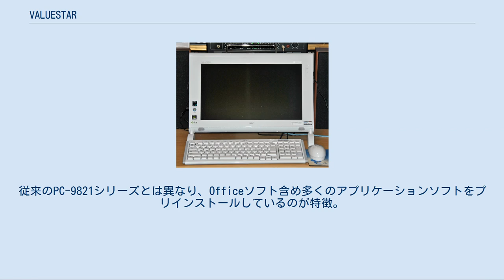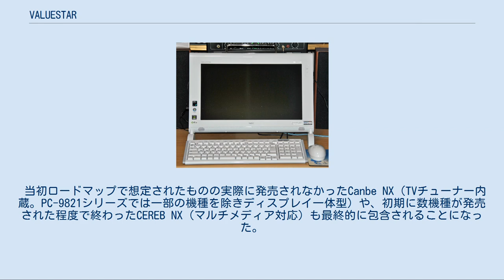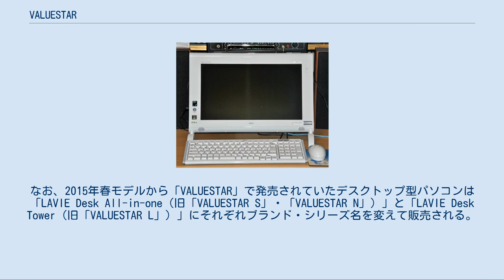VALUESTAR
VALUESTAR N VALUESTAR（バリュースター）は、かつて日本電気 (NEC) が発売していたデスクトップパソコンのブランド。
 企画・開発・製造はNECの関連会社であるNECパーソナルコンピュータ（2011年7月にNECパーソナルプロダクツのパソコン部門を分社化して設立。レノボとの合弁会社であるLenovo NEC Holdings B.Vの完全子会社）が行っていた。
2004年春モデル（2004年1月発売）で発売以来初めてブランドロゴが変更されて2代目に移行した（ノートパソコンの「LaVie」も同時にブランドロゴを変更して2代目となった）。
 PC-9821シリーズの個人・家庭・スモールオフィス向けモデル。
1995年にWindows 95登場を機に、「98MATE ValueStar」（PC-9821Vシリーズ）として発売。
従来のPC-9821シリーズとは異なり、Officeソフト含め多くのアプリケーションソフトをプリインストールしているのが特徴。
これは当時同コンセプトでヒットした富士通のFMVへ対抗措置として企画されたものである。
本体の機能的には当時の主力機種であった98MATE（PC-9821Xシリーズ）に近いが、価格を抑えてある関係でグラフィックチップは安価なものを採用し、拡張スロット数も少ないなど、機能的に制限されていた。
また、個人・家庭向けでも98MULTi CanBe（PC-9821Cシリーズ）が別に存在し、ValueStarの発売後も98MULTIは多機能なマルチメディアPCとして明確な区分けがなされていた。
 当初は亜流的な位置づけの製品であったが、コンセプトが広く受け入れられたため、やがてPC-9821デスクトップ機の主力製品となった。
後期には98MULTiの機能も取り込んで、マルチメディア機能も重視するようになり、タワー型の製品も登場して、初期のように安価だが機能が制限されている、といった傾向は薄まった。
 1997年のPC98-NXシリーズ誕生とともに、大幅にラインナップが整理され、PC-9821V233を最後にPC-9821のValueStarは終息した。
 1997年のPC98-NXシリーズ誕生とともに現在のPC/AT互換機の仕様（VALUESTAR-NX）になった。
 当初ロードマップで想定されたものの実際に発売されなかったCanbe NX（TVチューナー内蔵。PC-9821シリーズでは一部の機種を除きディスプレイ一体型）や、初期に数機種が発売された程度で終わったCEREB NX（マルチメディア対応）も最終的に包含されることになった。
 国内で販売するNEC製パーソナル用のデスクトップは商品名をVALUESTARとして統一している。
タワー型だけでなく横置きのデスクトップ型も製造されたが、後にデスクトップ型は廃止となった。
RシリーズやUシリーズのようなATX規格の機種を除いてオリジナル筐体が多い。
 「縦置きのミニタワー型」（正確にはマイクロタワー型）というスタイルを一般的にしたのは1998年に登場したVALUESTAR NX（当時の型番のPC-VC型とPC-VE型がこのスタイルであった）であり、当時はそのスリムな本体が注目を集めた。
その後、具体的にモデルの差を表すため、VALUESTARの後ろのNXの代わりにCやTといったアルファベットが付けられるようになった。
ちなみに、2004年夏モデルまでのLシリーズにはマイクロタワー型のVALUESTAR NXの面影があったが、LシリーズがTシリーズを吸収し、デザインも大きく変更されたため、今はその面影を見ることは出来ない。
 最近では3D映像(3次元映像)の視聴に対応した機種もあり、TVチューナー(デジタルチューナー)搭載機ではリモコンを使用し、テレビやDVDと同じ感覚でストリーミング放送を視聴できた。
 2015年春モデルで従前からノートパソコンのブランド名として発売されていた「LaVie」がデスクトップ型を含めたすべての個人向けパソコンのブランド名として再定義され、2014年秋冬モデルまで発売されていた「VALUESTAR」は「LaVie」に吸収統合され、「98MATE VALUESTAR」から続いた「VALUESTAR」のブランド名は20年で終息した。
なお、2015年春モデルから「VALUESTAR」で発売されていたデスクトップ型パソコンは「LAVIE Desk All-in-one（旧「VALUESTAR S」・「...